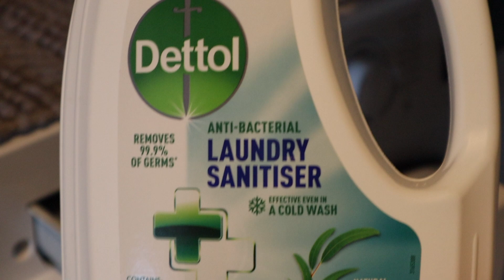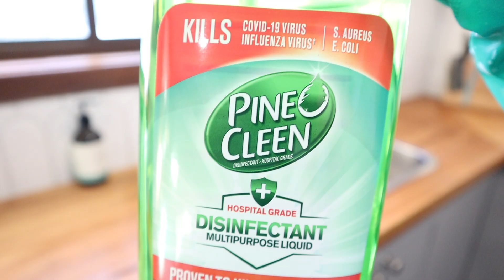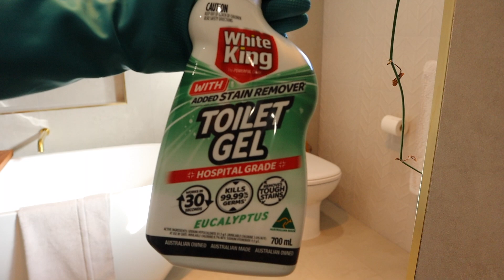CLEAN WITH ME - Relaxing & no talking cleaning motivation | Tackling the laundry pile from hell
I hope you enjoy this relaxing, no talking clean with me - kitchen, bathroom, living areas & tacking the laundry pile from hell. Let me know if you like this style of video and hopefully this gives you some cleaning motivation :) love ya xx

 Previous Video:

WEEKLY VLOG - Gym, sauna sesh, easy dinners, Drop cold press juicer review & more! Tori Clarke

You can still save $$ off your Drop Bottle cold press juicer :)

♡FAQ’s

Batemans Bay (ish), on the South Coast of NSW, Australia :)

☼ What brand is my activewear?
Gymshark. Not spon I just love their stuff, my bank account doesn’t.

I switch up between Canon G7x ii and Canon M50 with a little Rode Mic on top.

☼ When are you getting married?
December 2022

☼ What breed is your doggo and how old?
Dwayne is an Aussie Bulldog - His bday is October 29th 2020

☼ Is Youtube your full time job?
Sadly no - but it’s a dream I’m working on :)

☼ How do you make your tea?
Original Dilmah tea bags (usually) steeped for 2ish mins, 1 tsp raw sugar & a lil splash of Chobani vanilla oat milk or Blue Diamond vanilla almond milk.